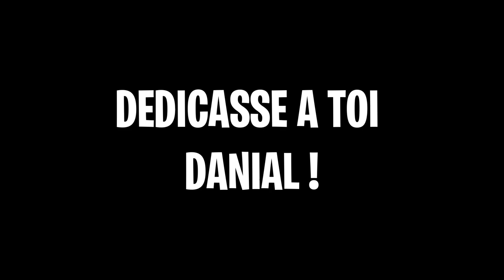💸Devenir RICHE sur SKILLPVP V13 ! 10€ PBS à gagner !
❤ CODE CREATEUR FORTNITE : Mehdi (Merci beaucoup à ceux qui le mettent, je vous aime !)

▬▬▬▬▬▬▬ • Information Serveur • ▬▬▬▬▬▬▬